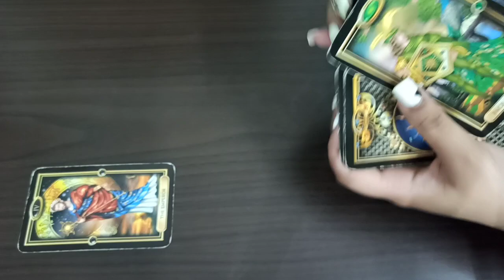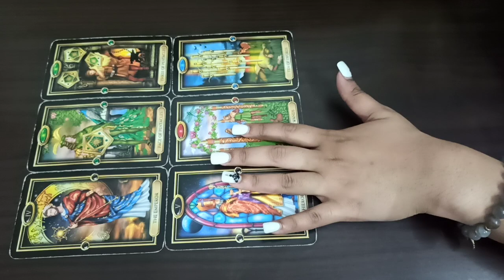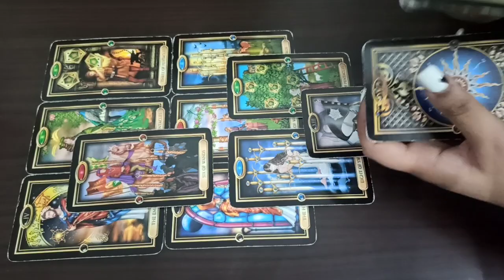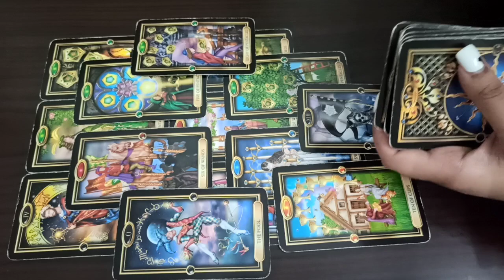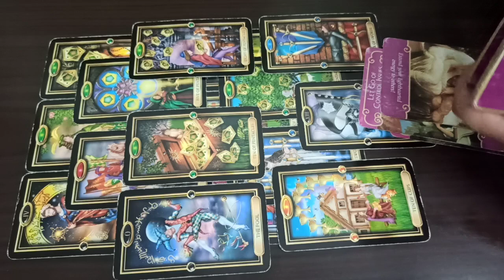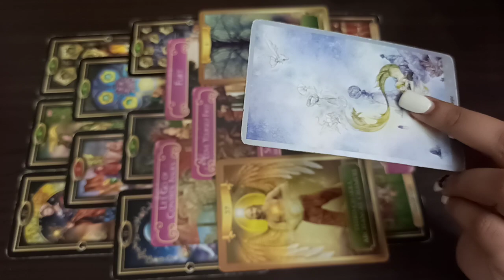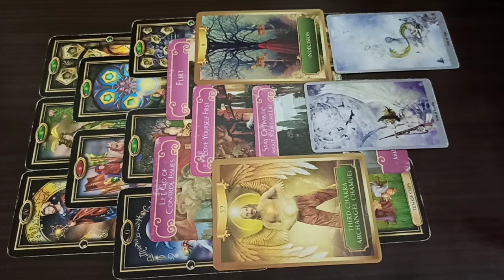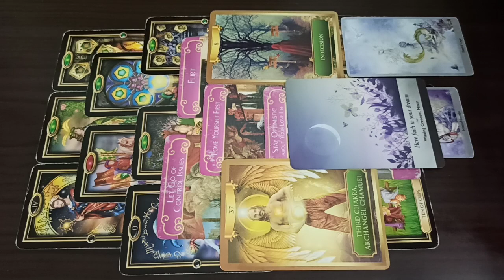1-15 APRIL 2021 GEMINI ♊️ This person definitely wants to marry you 11:11 PSYCHIC PREDICTIONS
1000+ clients globally/ Feedbacks/ Comebacks/ detailed readings/ precise readings/ law of attraction/ healing/ spiritual guidance by A Medical Professor 👩‍🏫